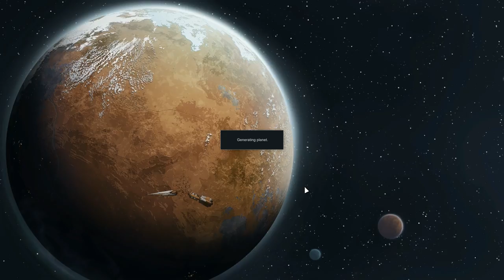RimWorld - Preying On Predators - Ep 33 - Beta 18